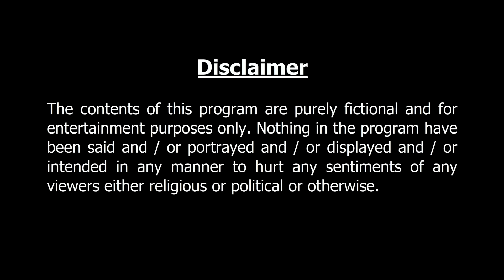পরোপকারী পাঁচু | বাংলা কার্টুন | Bangla Cartoon | Thakurmar Jhuli jemon | AFX Animation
পরোপকারী পাঁচু  | Perfect entertainment for the animated story lovers. Enjoy.